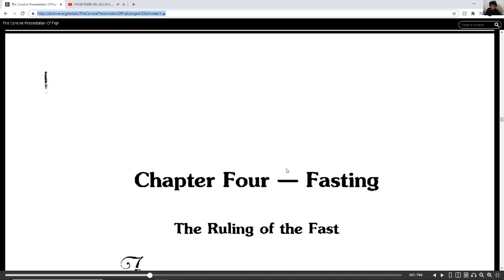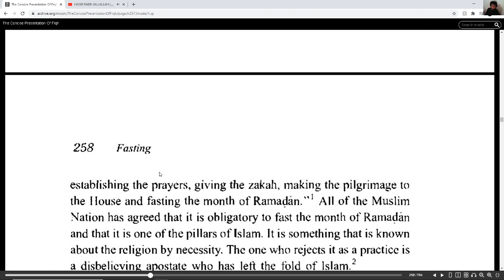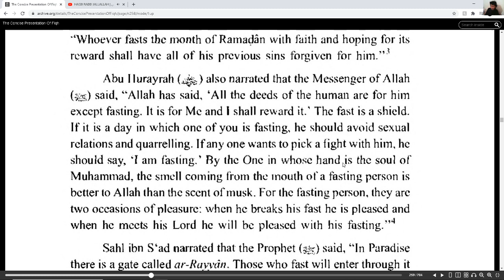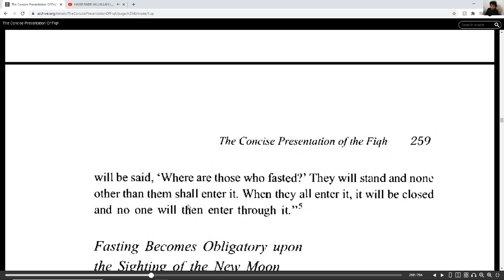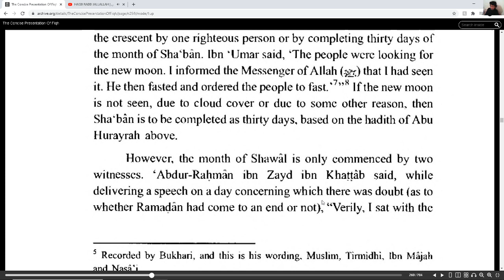Concise presentation of the Fiqh, sunnah and the Quran Chapter Fasting Part 1